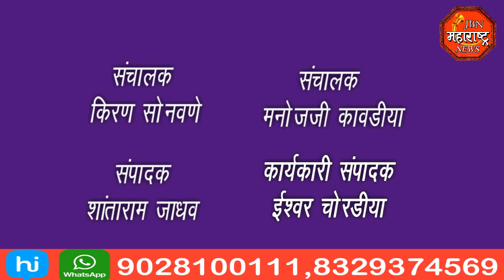jbn maharashtra news jalgaon